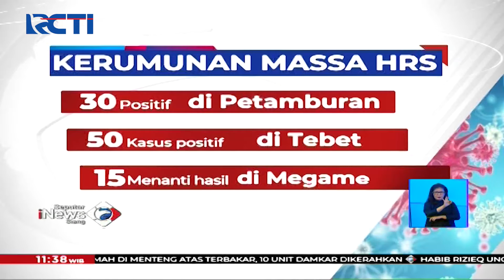TNI-Polri Gelar Tes COVID-19 di Petamburan - SIS 27/11